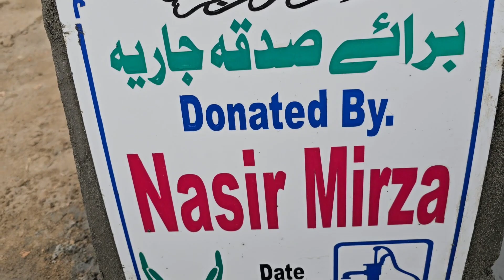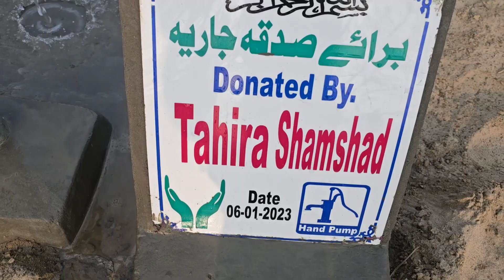installation of water pumps